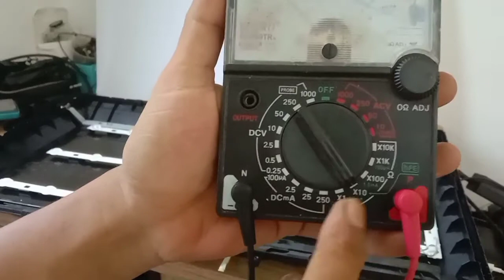Tv LED Sony bravia hidup sebentar lalu mati lagi [PROTEK]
tv LED Sony bravia hidup sebentar lalu mati lagi

kali ini ada tv masuk merk Sony bravia 32 inchi dengan kendala hidup sebentar mati lagi dan berkedip merah 6 kali,setelah cek sana sini ternyata tertuju pada lampu backlednya yang bermasalah

setelah pembongkaran layar lcd dan tutupnya langsung cek lampu,ternyata lampu dalam keadaan hidup semua.kecurigaan langsung tertuju pada soket yang dari MB nya ternyata kendor

untuk soket tidak saya ganti melainkan saya modif saja sambung langsung biar awet dan tidak terulang protek lagi,
setelah sambung langsung saya cek dan Mak byaaar tv pun nyala dan tidak protek lagi

sekian sedikit pengalaman saya tentang Service tv Sony bravia hidup sebentar lalu mati semoga bermanfaat bagi semuanya,bila ada penulisan dan perkataan saya yang kurang pas mohon di koreksi

1001 tutorial Service elektronik

nantikan Vidio saya lagi selanjutnya